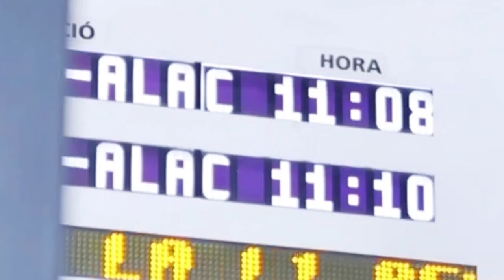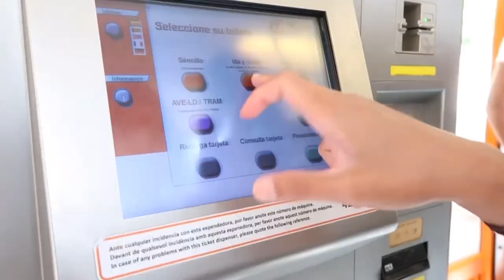BENIDORM y ALICANTE Spain Summer 2021 Travel Vlog + how to commute (blablacar) | Buhay OFW in Spain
Now in Gilay's VLOG:
"BENIDORM ALICANTE"
Benidorm is a seaside resort on the eastern coast of Spain, part of the Valencia region’s famed Costa Blanca. A tiny fishing village till the 1960s, it’s now a popular Mediterranean holiday destination known for its nightlife. Its 2 wide sandy beaches, Levante Beach and Poniente Beach, are backed by palm-lined promenades, bars and rows of skyscrapers.